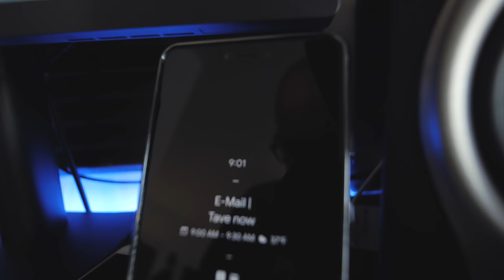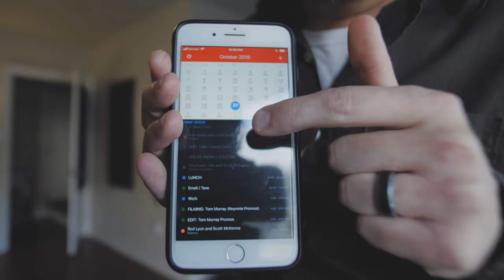A day in the life of a business owner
I'm constantly asked the question "what does your day typically look like". The answer? It's usually all over the place while simultaneously being very structured. Here's a look into a typical day for me as an entrepreneur and business owner.

All my gear
The software that keeps my business running
Where I get my music
Listen to my podcast